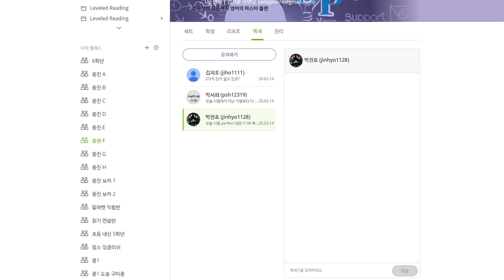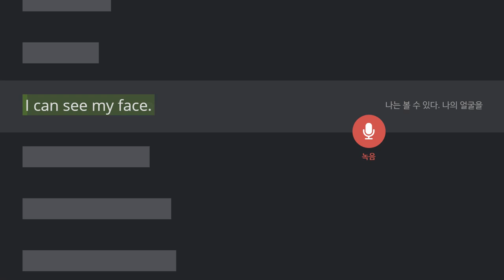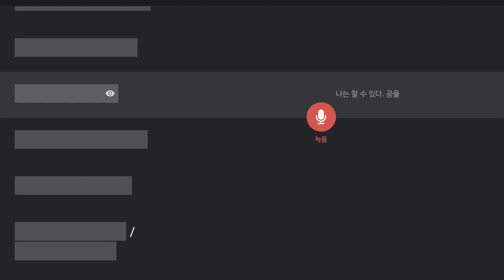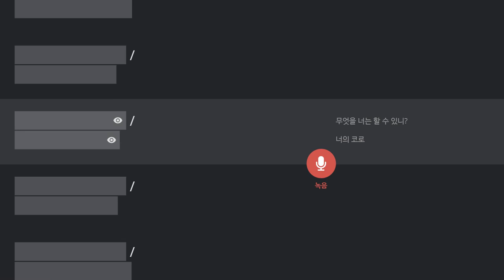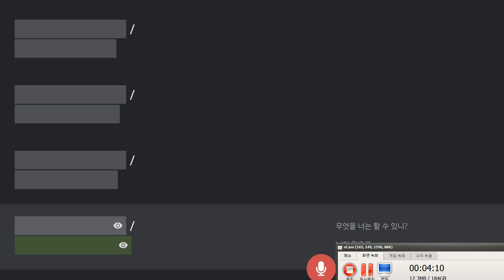박진효 2020 02 17 칭찬